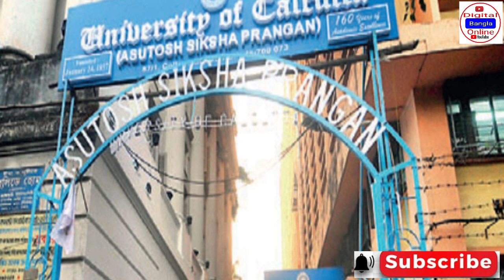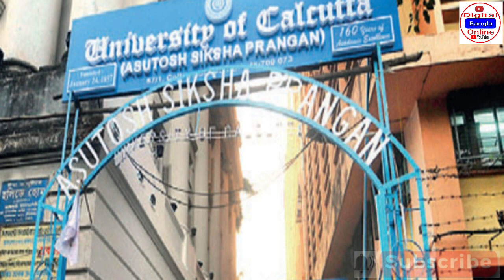Cu Exam News Today | Cu Exam Online or offline | University Of Cullcutta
Cu Court Case Update | Cu Exam News Today | Cu Exam Online or offline | Cu Exam | CU

burdwan university ug pg admission
all university exam update
all university admissions update
WB College exam news
All private scholarship
kalyani university admission update
kalyani university exam news
Makaut even sem exam update
skbu university details
wbttepa university details
kalyani university news
kazi najrul University update
skbu update
makaut update
vidyasagar university update
West Bengal state university update
nbu exam
কলেজের পরীক্ষা কিভাবে হবে? কলকাতা ইউনিভার্সিটি ইভেন সেমিস্টারের পরীক্ষার খবর।